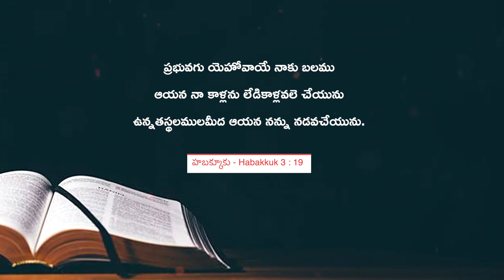Hosanna Pentecostal | Anudina Manna |ఎక్కలేనంత ఎత్తయిన స్థలము| Sister. Krupa JebaRaj | 10-April 2022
Pastor Praveen kumar live
Pastor Ramesh Hosanna Ministries
Anudhina manna